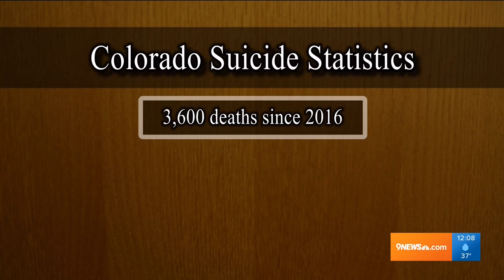Men and Mental Health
Arvada family Geoff and Whitney Grandi talk with Jin Glasgow of KUSA 9 News about Geoff's struggle with anxiety and depression, challenges a lot of men face and too often try to handle alone. The Let's Talk campaign and men across Colorado are grateful to the Grandis for sharing their inspirational story.